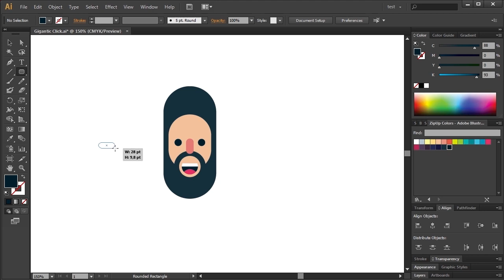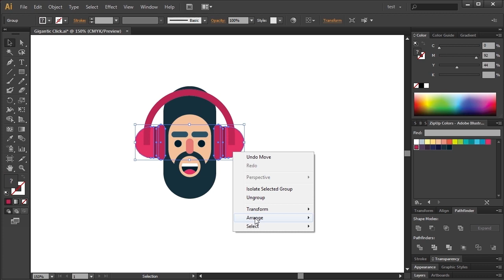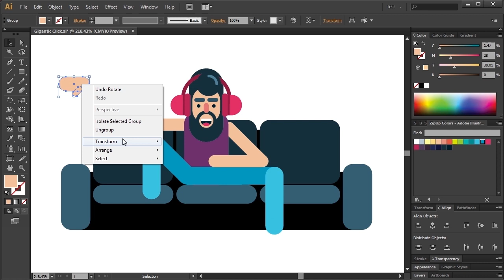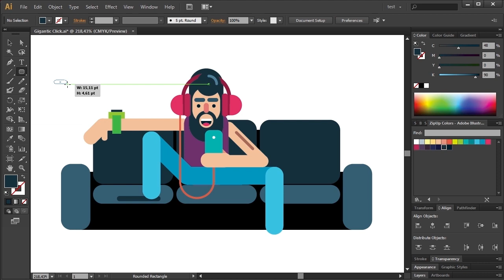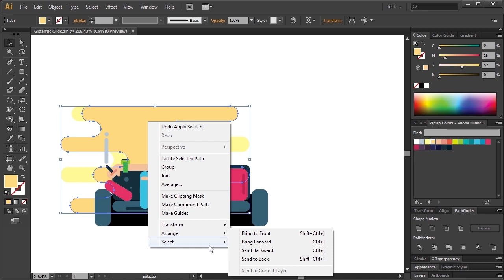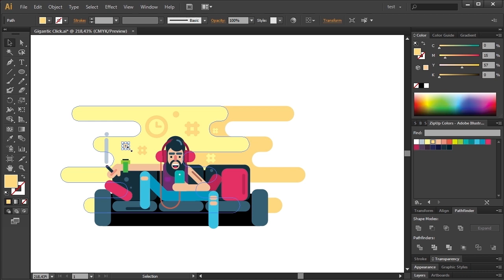Adobe illustrator tutorial, Learn how to draw a flat character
Adobe illustrator tutorial, Learn how to draw a flat character. And don't forget to enjoy ;D Peace

BEST ONLINE COURSES I RECOMMEND
These are courses from which I have learned a lot and which I recommend. Almost all courses are in Spanish, but you have English subtitles, so it's easy to follow. Check out the best sources that you can find online.

3) ANIMATION
Animation Techniques with 3D Effects in After Effects

Share your works here. It's our Gigantic Community.